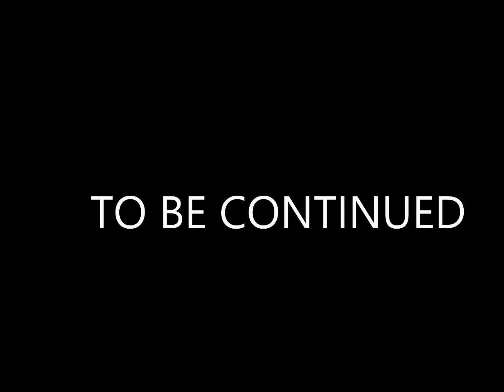Lego Ninjago Villains - Stop Motion - Part 2 - Outbreak of Skeleton´s and Anacondrai Warrior